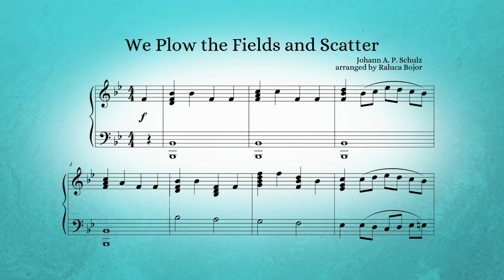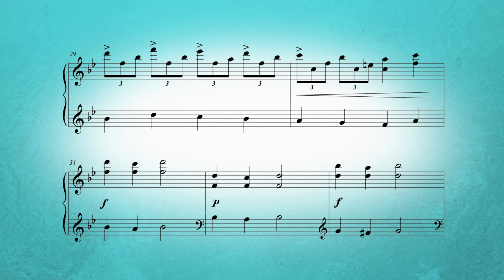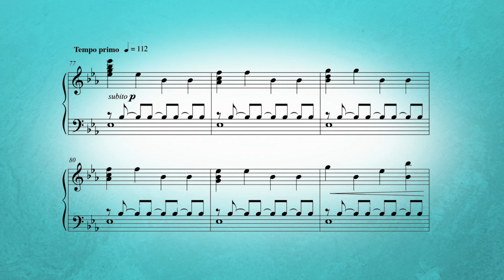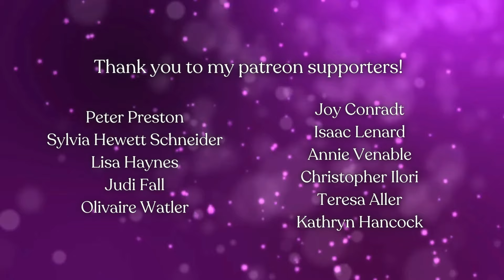We Plow the Fields and Scatter – a hymn of thanksgiving – piano arrangement with sheet music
Here's an elegant piano arrangement of the church hymn “We Plow the Fields and Scatter" which is suitable for the Thanksgiving / harvest season. The musical texture is inspired by the late-eighteenth century classical composers style such as Haydn and Mozart. The introduction is derived from the main motif of the piece and it sets the majestic tone for the rest of the arrangement. Throughout this arrangement the phrases will echo each other in different registers of the piano in order to create textural variety and keep the momentum going. This arrangement is suitable for church prelude, offertory or postlude during Thanksgiving / harvest season.

Product details:
• 6 pages long
• key of B flat major and later E flat major
• difficulty level – late intermediate / early advanced

Hi, I'm Raluca and I'm SO glad you're here!! Thank you for taking time out of your day to listen to my music. My mission is to keep church hymns alive through my piano arrangements – old hymns as well as new hymns. I also write original hymns so be sure to check them out and introduce them to your churches! I promise they're doctrinally sound and musically satisfying ;)

GET the sheet music to "We Plow the Fields and Scatter"

Sheet music details:
• PDF file digital download
• performance time 3’15”
• 6 pages long
• difficulty level – advanced

We Plow the Fields and Scatter